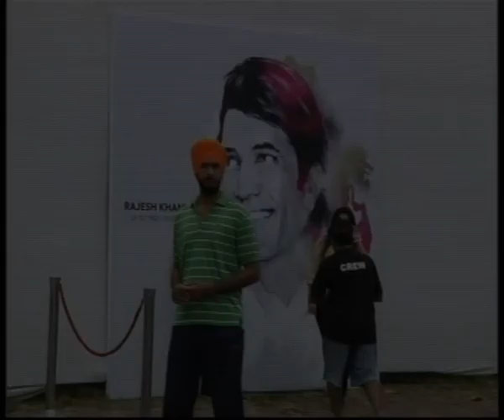Rajesh Khanna - Tervi at Aashirwad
Actor Rajesh Khanna died in his Bandra home, Aashirwad. Liked the video?